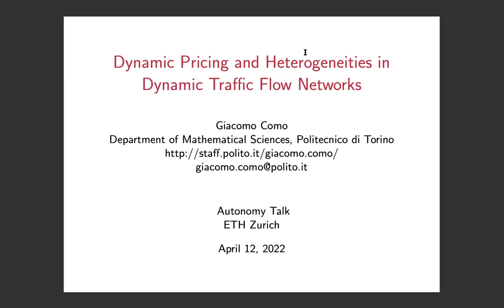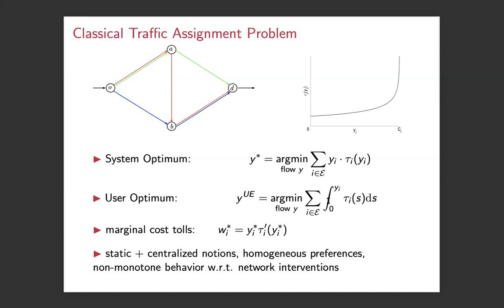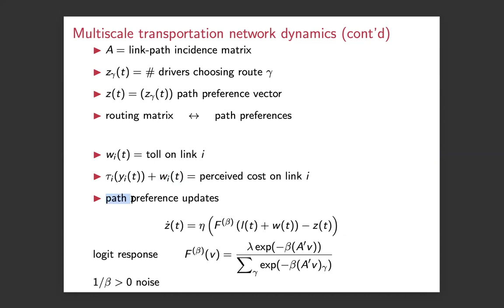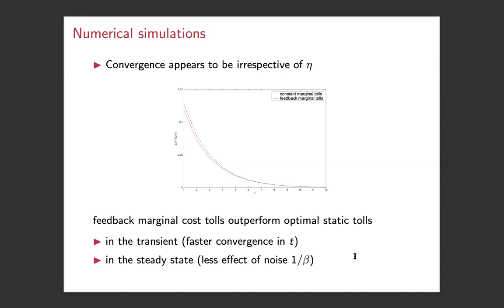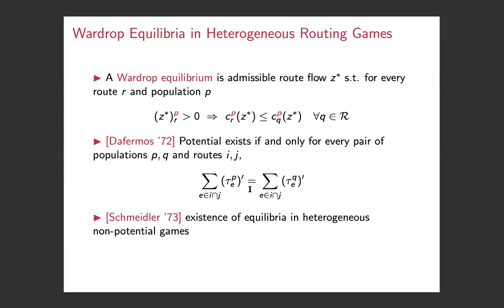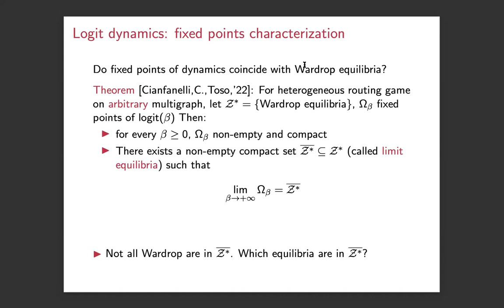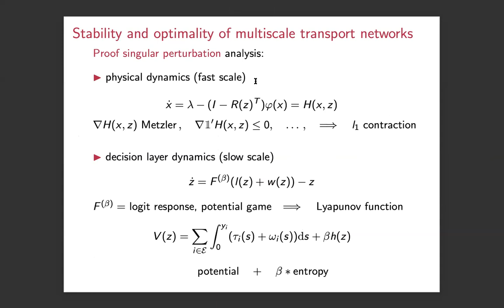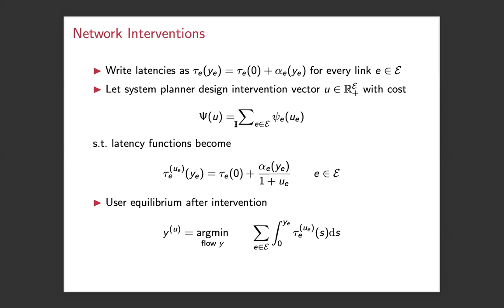Autonomy Talks - Giacomo Como: Dynamic Pricing and Heterogeneities in Dynamic Traffic Flow Networks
Speaker: Prof. Giacomo Como, Politecnico of Torino & Lund University

Title: Dynamic Pricing and Heterogeneities in Dynamic Traffic Flow Networks

Abstract: Ever-growing loads, limited infrastructure capacity, and new technologies enabling the use of intelligence at unprecedented levels create new challenges in the control of transportation networks. Due to their level of interconnectedness and the complex interactions between cyber and physical layers and human decision makers, these systems may exhibit inefficiencies and fragilities. This talk will present recent results on the role of dynamic pricing and user preference heterogeneities in dynamic traffic flow networks.

Joint work with: L. Cianfanelli and R. Maggistro